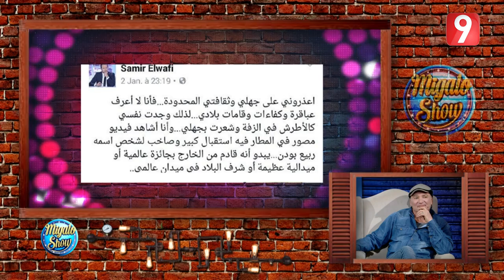Migalo Show EP4 - Partie 2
Migalo Show